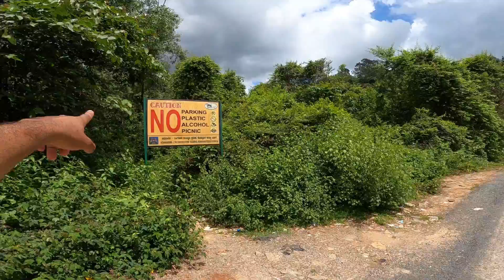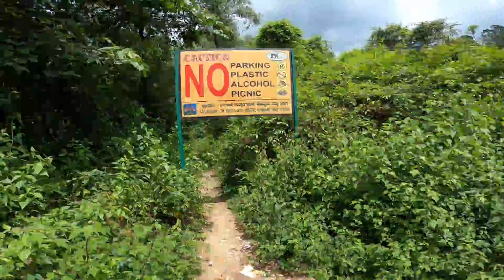Bangara Kusuma Falls - Gerusoppa | ಜೋಗ ಜಲಪಾತದ ಮಡಿಲಲ್ಲಿ ಮತ್ತೊಂದು ಜಲಪಾತ | Kannada Vlog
Sumanth Bheemarao